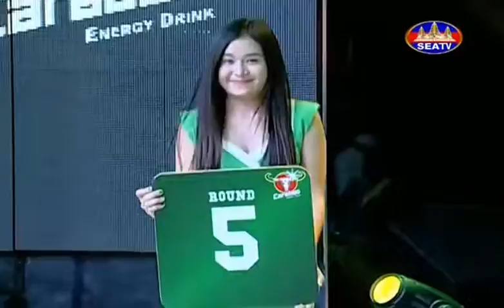ឌុម កែវដា VS ថៃ Phat Ravy May 6 2018